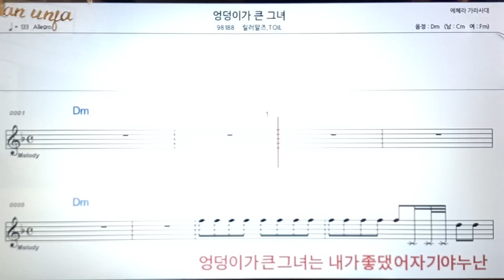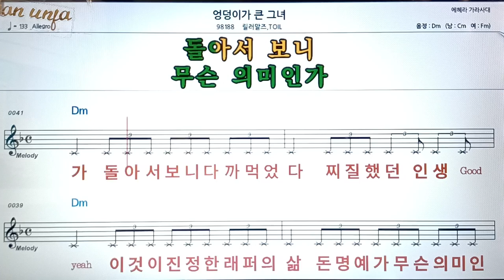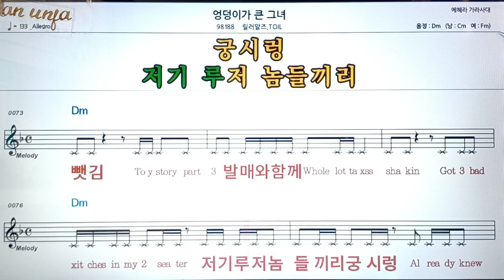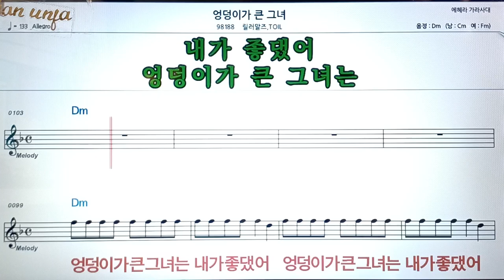엉덩이가 큰 그녀/밀러말즈*TOLL👍악보, 코드,가사,Karaoke*가라오케 반주